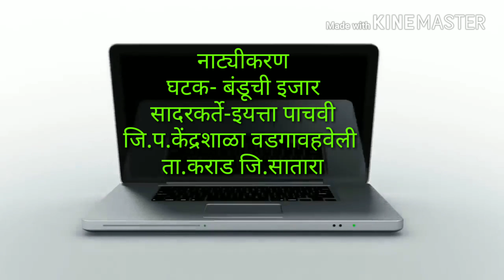बंडूची इजार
सादरकर्ते-सहावी जि.प.केंद्रशाळा वडगावहवेली ता.कराड